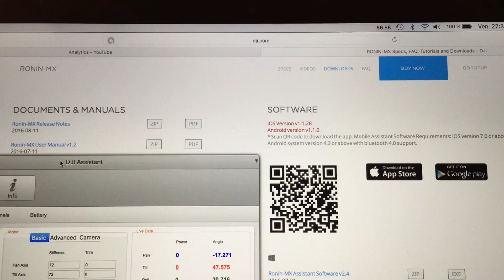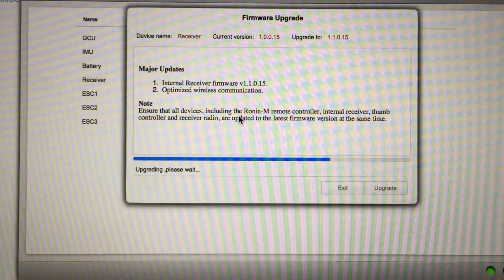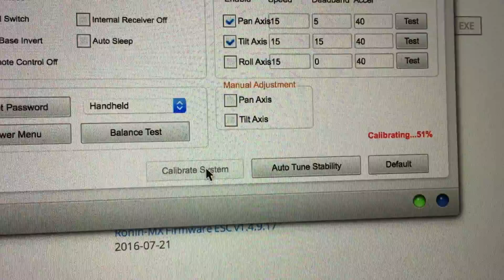DJI Ronin Mx - partie 3 : équilibrage caméra et mise en service, le tuto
Ce tutoriel présente l'installation d'une caméra sur la nacelle Ronin Mx.
Cette vidéo est le troisième épisode d'une série consacrée au Ronin Mx (les deux premiers présentent le contenu de la boîte et l'assemblage de la nacelle).

0:00 Introduction
1:00 La caméra
1:20 Les axes de rotation d'une nacelle stabilisée
2:10 Préparation de la caméra
2:30 Dégrossir l'équilibrage
5:12 Affiner l'équilibrage
7:20 Connexion au logiciel DJI Assistant
10:00 Pilotage avec la radiocommande
11:00 Test de la nacelle

Ronin Mx est une nacelle stabilisée pour caméra et appareils photos.
Il est possible de l'utiliser en mode stedicam terrestre ou en mode aérien, en l'embarquant sous le drone M600 de DJI.